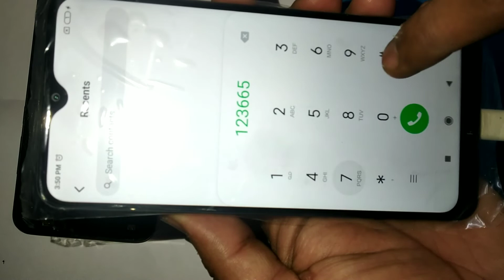Redmi 8a orignal folder change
Original Displays are of the highest Quality, OEM Manufactured, with 3 months Replacement Warranty.
Brightness, Resolution, Fit and Finish, Touch Sensitivity, colour correctness, Glass Hardness, In display finger print Scanner (if applicable) will be exactly as original